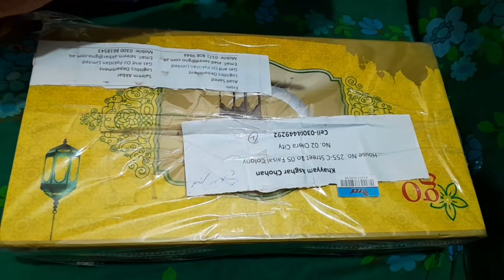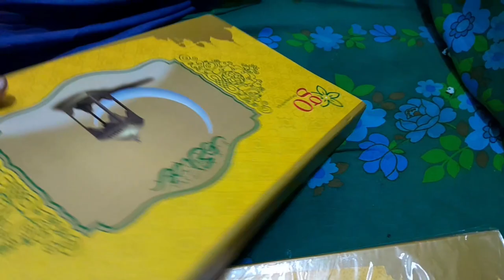Wazifa For All Hajat|Wazaif Qurani|Qurani Wazaif In Urdu|Har Hajat Ko Pora Krny Ka Wazifa.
Wazifa For All Hajat|Wazaif Qurani|Qurani Wazaif In Urdu|Har Hajat Ko Pora Krny ka Wazaif..

qurani wazifa
wazifa for hajat in 1 nig
 jalali wazifa for hajat
 wazifa
 hajat pori hone ka wazifa
# DilkashIdeas